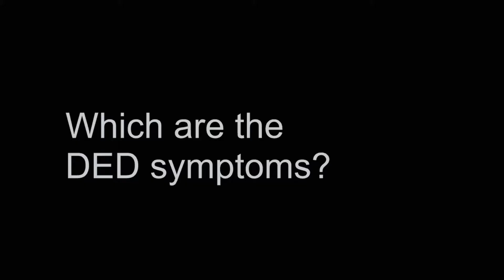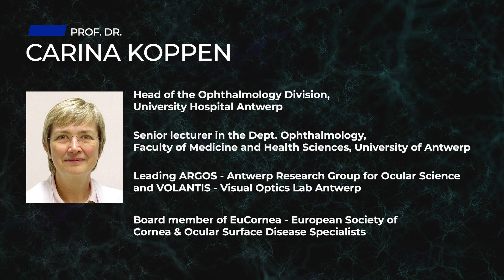Dry Eye Disease (DED) Talk: Dry Eye and symptoms with Prof. Carina Koppen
Prof. Carina Koppen is head of the Ophthalmology Division at University Hospital Antwerp (UZA). Holding a position of Senior Lecturer in the Department of Ophthalmology in the Faculty of Medicine and Health Sciences of the University of Antwerp, Prof. Carina Koppen leads the research groups ARGOS (Visual Optics Lab Antwerp) and VOLANTIS (Visual Optics Lab Antwerp). She is also board member of EuCornea - European Society of Cornea & Ocular Surface Disease Specialists - and takes part in the IT-DED³ project as an advisory board member.

IT-DED³ is a project funded by the European Union's Research and Innovation programme H2020 - MSCA (grant agreement 765608).